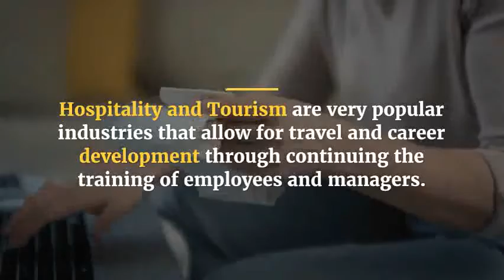Tourism Training Courses